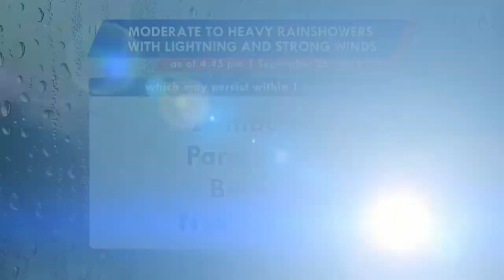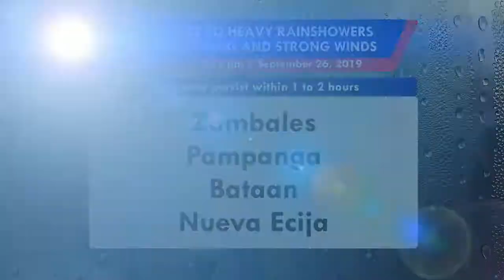Panahon.TV | September 26, 2019, 6:00 PM